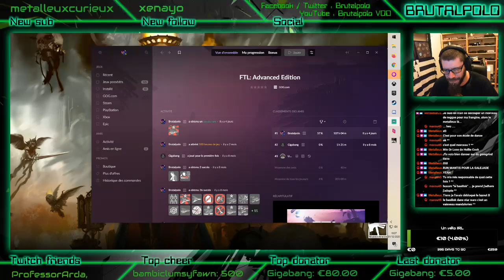FTL - Mantis B (ça galère un poil quand même)